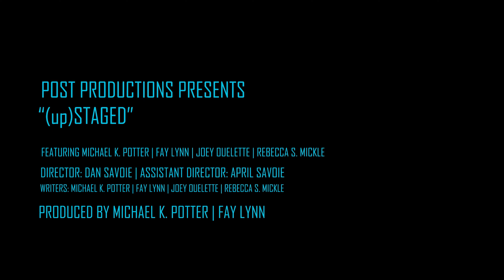(up)Staged -- Kickstarter pre-launch Video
(up)Staged is an 8-episode comedy series that will film in Windsor, Ontario in the summer of 2024 -- produced by Post Productions (that's us)! Please contribute to our Kickstarter by heading over to this

Yes, you too can be a hero.

Featured in the video: Michael K. Potter (creator, writer, executive producer/showrunner, director, actor), Fay Lynn (creator, writer, co-executive producer, director, actor), Joey Ouellette (creator, writer, actor), and Rebecca S. Mickle (social media & fundraising coordinator, actor). Video created by Dan Savoie and April Savoie.